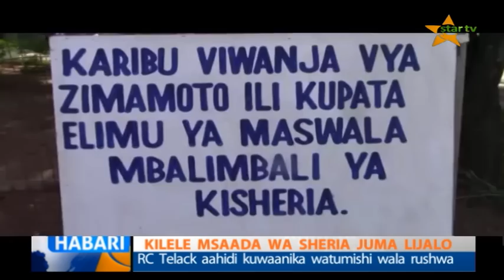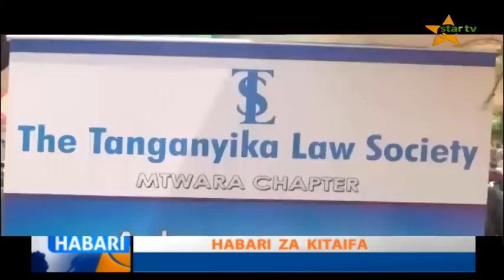TAARIFA YA HABARI YA SAA MBILI USKI 03.02.2019 STAR TV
Karibu Star TV Tanzania.
Jiunge nasi kupata habari za kitaifa na kimataifa, makala, burudani na michezo katika nyanja zote!